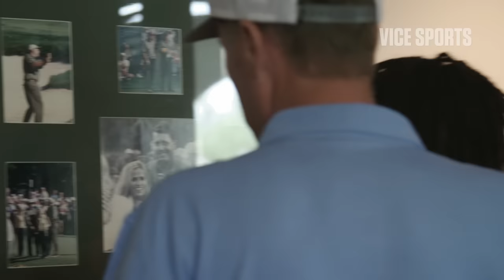Phil Mickelson's Caddie Shows us How to Man the Bag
Jim “Bones” Mackay has been Phil Mickelson’s caddie for the last two and a half decades. He’s been a significant part of one of the top careers in professional golf, and VICE Sports’ Fernando Perez had a chance to play a quick round with him in Arizona. During their time on the course, Bones showed us the basics of caddying and offered a few gems from his time manning Lefty’s bag.